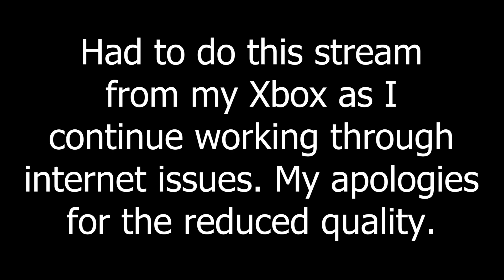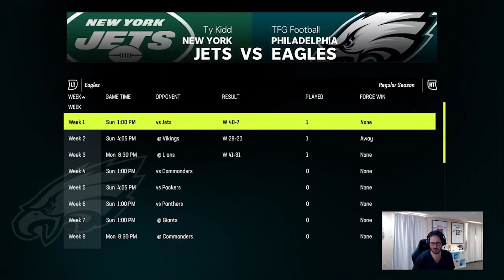Week 3 Battle Of NFC Powerhouses | Madden 32-Man Realism League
Apply to join TFGO!

All Streams can be watched on Twitch.tv/thatfranchiseguy